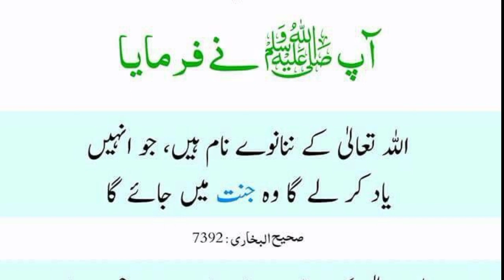99 Naam Aur Jannat || Hazrat Muhammad saw ka Farman || Rayyan tv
99 Naam Aur Jannat || Hazrat Muhammad saw ka Farman || Rayyan tv